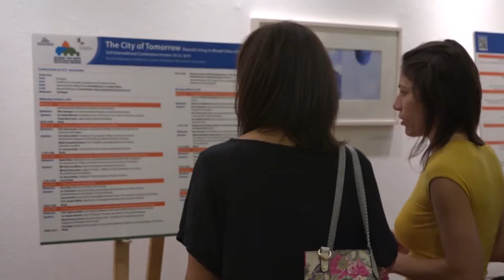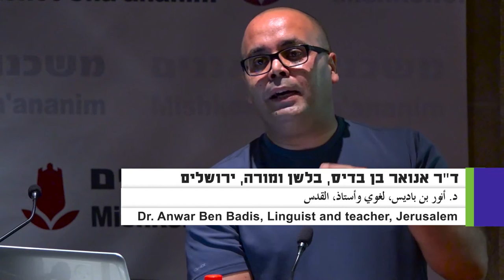עיר המחר – לחיות בעיר מעורבת בעתיד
הכנס "עיר המחר – לחיות בעיר מעורבת בעתיד" הוא הכנס השלישי בסדרת כנסים העוסקים בנושא החיים בערים מעורבות. הכנס בחן את החיים בערים מעורבות לאור השינויים הרבים המתרחשים בארץ ובעולם בעקבות תהליכים כלכליים, פוליטיים, חברתיים, טכנולוגיים, תרבותיים ואחרים. הכנס אורגן ע"י מדרשת אדם וקרן ירושלים והתקיים באוקטובר 2015.